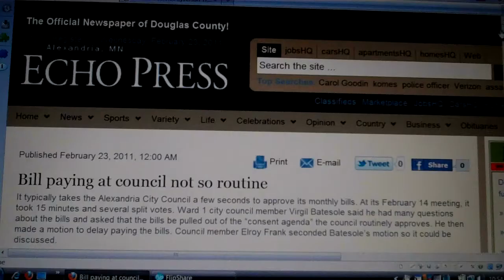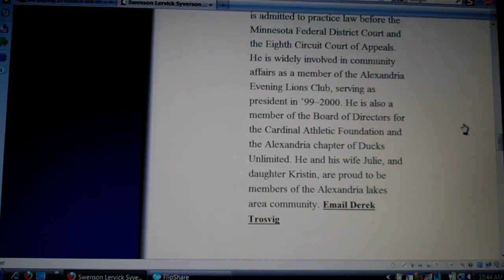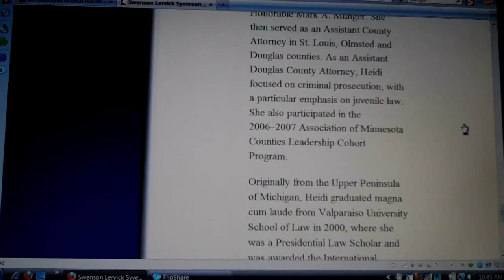Lion News: Alexandria's City Attorney John C. Lervick Wolf In Sheep's Clothing!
Case #: 10-10782